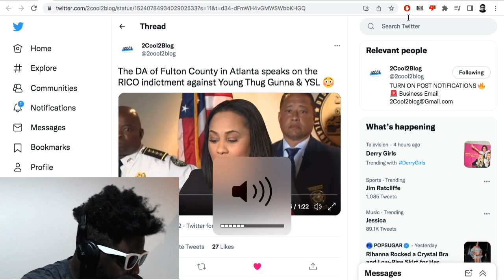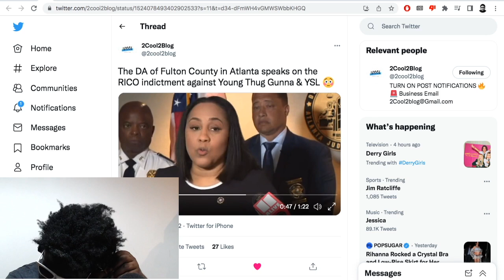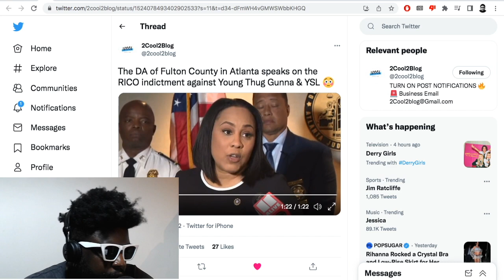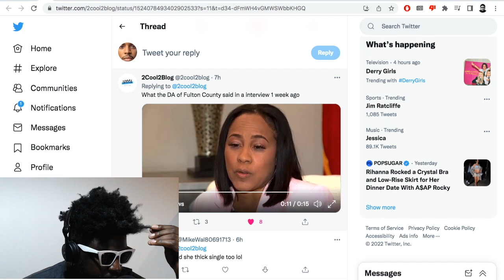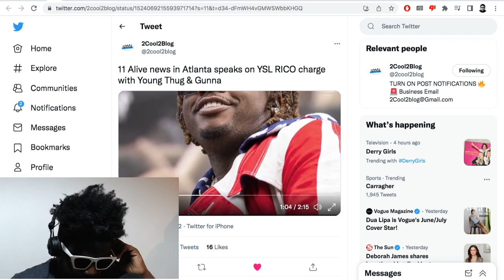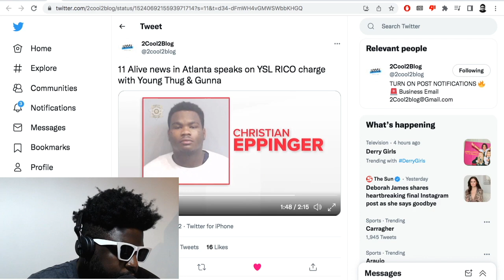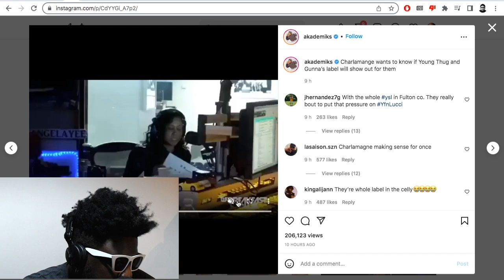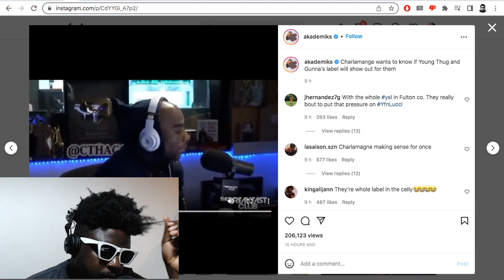Young Thug, Gunna and the ENITERY of YSL arrested on RICO Indictment